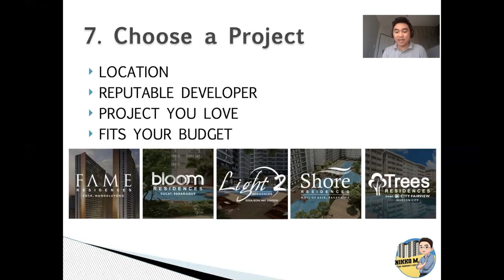Real Estate Sales Training - Episode 10 (CHOOSE A PROJECT) The Property Guy